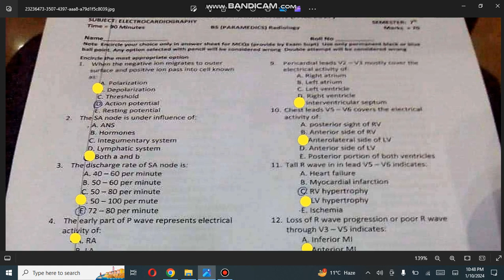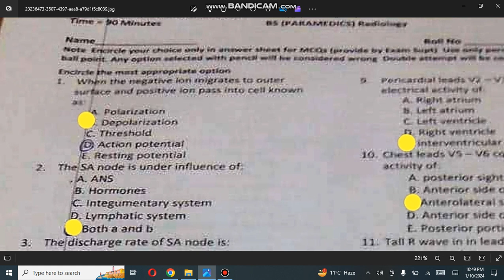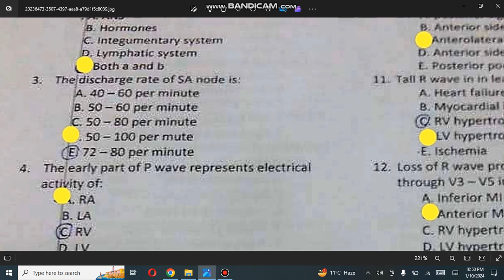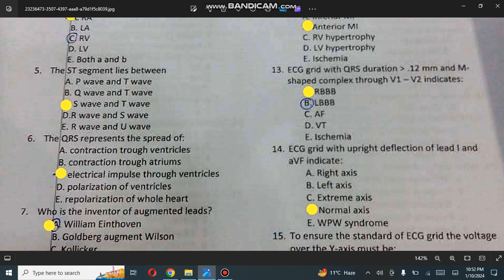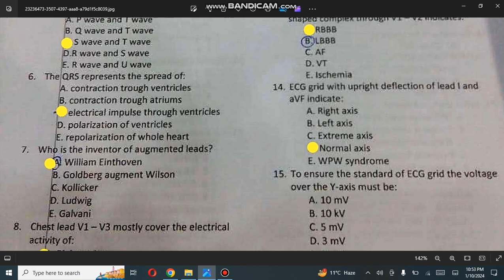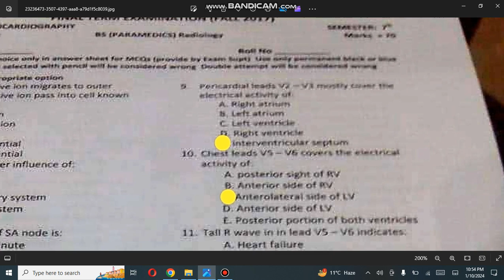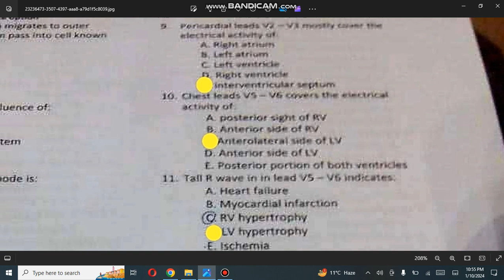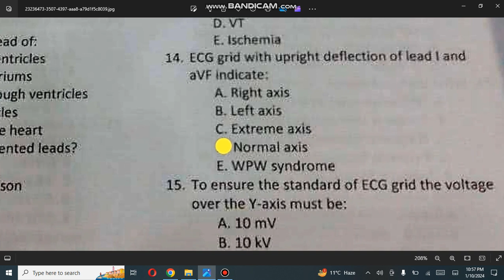part-01, ECQ for anesthetists MCQs | KMU old ECG paper